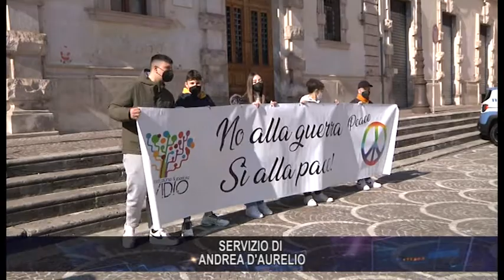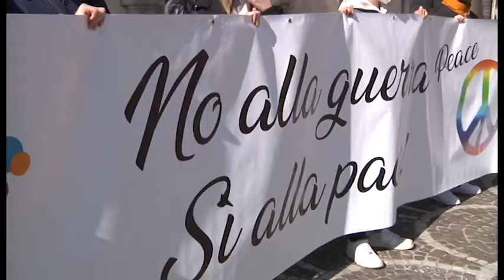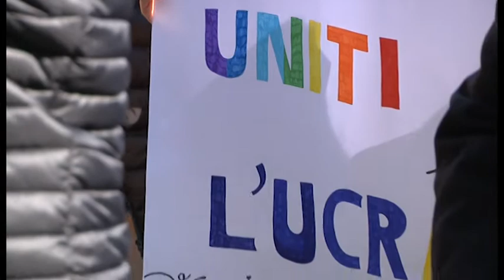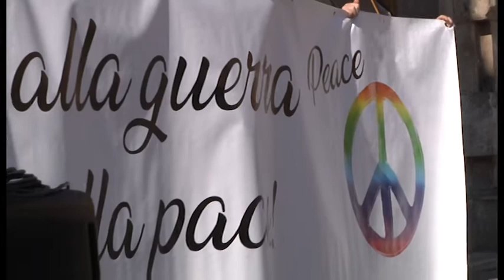LICEALI TORNANO NELLA “LORO” PIAZZA LA LEZIONE DELLA PACE